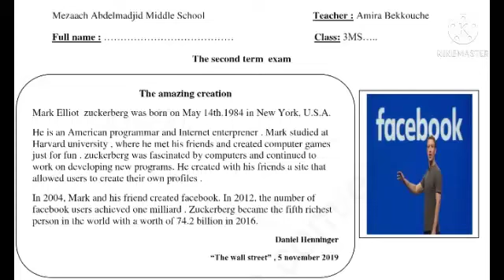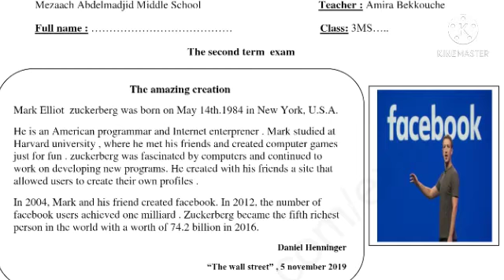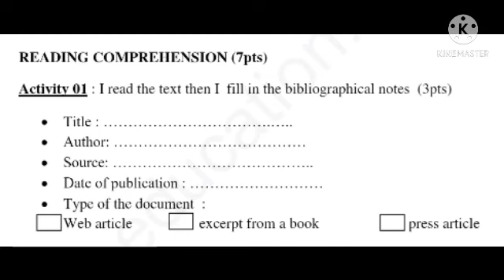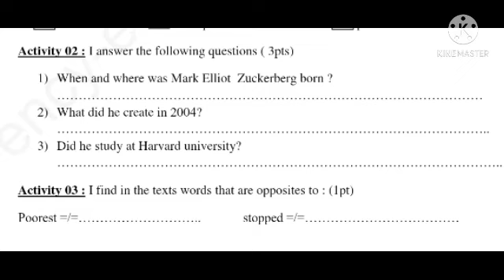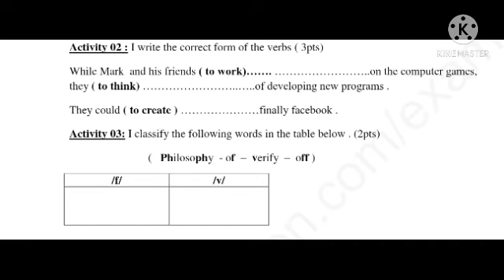اختبارات الفصل الاخير لتلاميذ السنة الثالثة متوسط لغة إنجليزية نموذج محلول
اختبارات الفصل الثاني لتلاميذ السنة الثالثة متوسط لغة إنجليزية
نماذج امتحانات محلولة لتلاميذ السنة الثالثة متوسط لغة إنجليزية